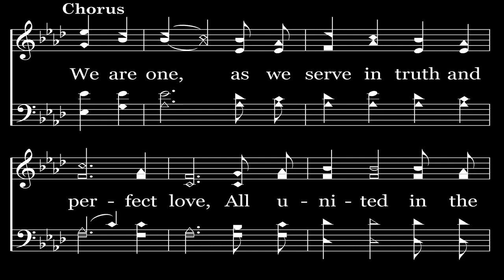We Are One